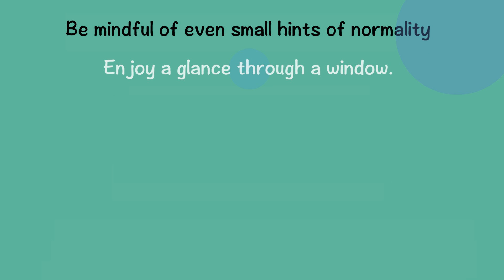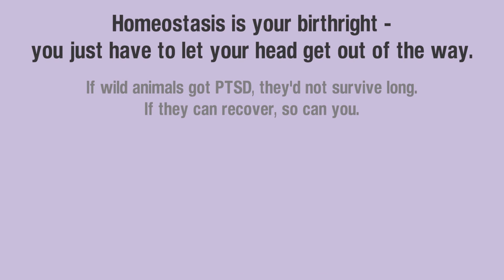Tips and insights for medical professionals working with COVID (1)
One of several offerings I put together using insights from Peter Levine's Somatic Experiencing (SE) therapy for PTSD, intended for medical professionals who are finding themselves overwhelmed by the experience of multiple patients with healthcare needs related to COVID-19.

I offer these as a graduate in physiology and veterinary science who has worked as a research assistant and audit coordinator at Addenbrooke's and Papworth Hospitals ... and as someone who has benefitted personally from SE, and has completed the majority, but not all, of the three year professional training to be an SE practitioner.

I am really aware that my offerings may seem to diminish or even perhaps ridicule the enormous pressures the target audience is under. I don't intend this ... a) I don't want to draw you back into it by going on about it in the video, and b) it's my experience and understanding that, in dealing with big emotions and activation states, 'less is more'. This is why any tips may seem tiny or even negligible. I try to offer a mix of understanding and experiential learning, but the former can sometimes get in the way of the latter - perhaps especially for well educated, knowledge-driven people such as those for whom this is intended! Catch 22!